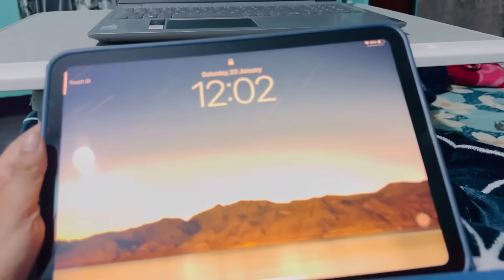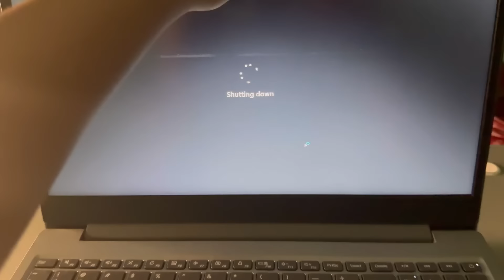2:00AM MidNight Routine || Study Strategy to Complete Your Syllabus || skin and hair care Tips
My instagram handle link